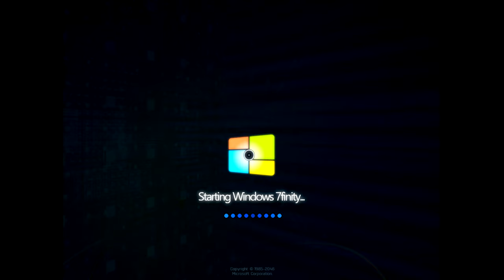Windows 7finity In 4K